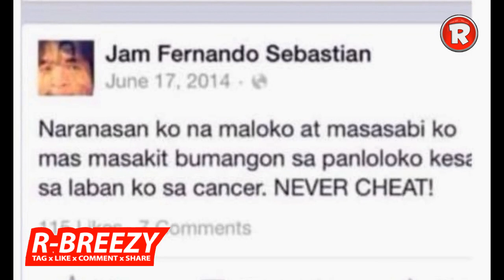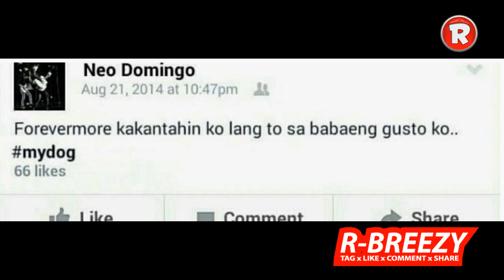Ang Pangloloko ni MICH LIGGAYU kay JAM SEBASTIAN - NEOMICH